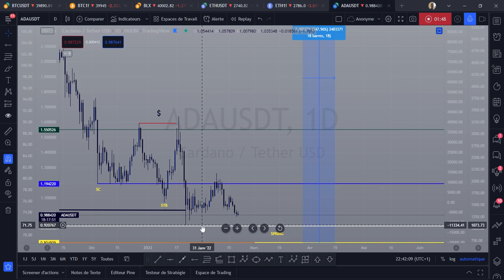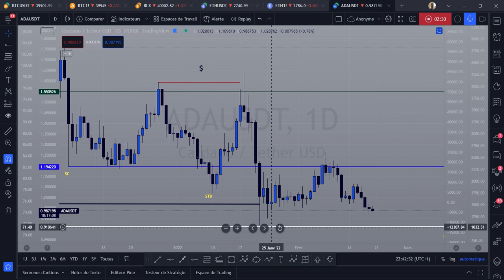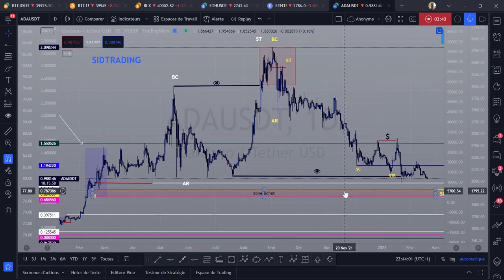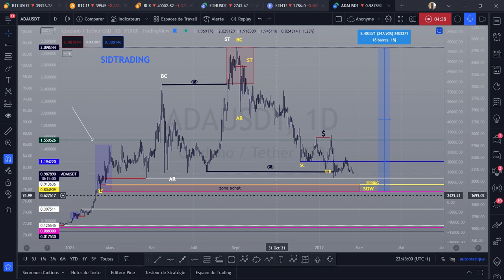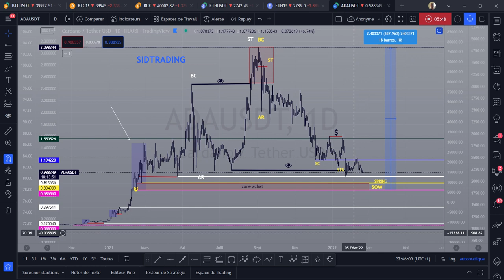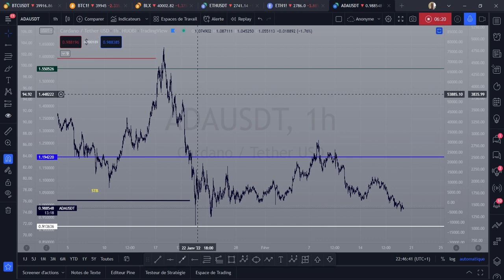ADA CARDANO barre des 1$ fracturée ➡️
S.I.D TRADING ACTION , TOKEN et CRYPTO GROUP
voici le nom de mon canal telegram et pas de canal telegram sidtrading pour info attention a vous

TMhBoAaCkxvaB41o633VGiMQCTiGoMTkh8